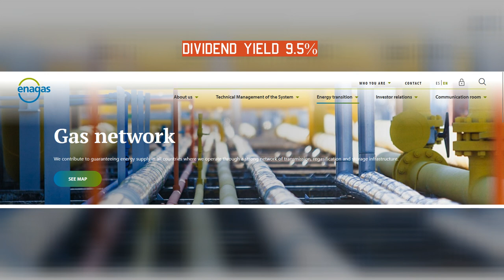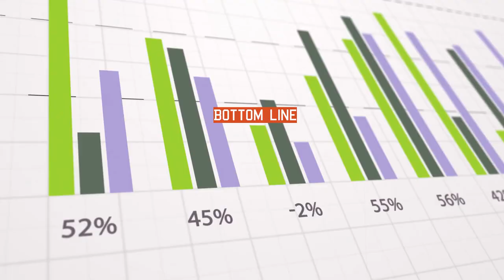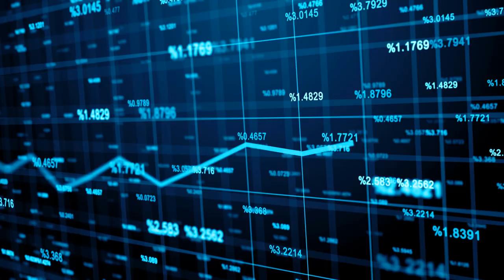Enagás: Spain's Gas Giant with a 9.5% Dividend Yield - Is It Safe?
In this video, we explore the high dividend yield of Enagás, Spain's leading gas transportation company. With a whopping 9.5% yield, many investors are wondering whether this is a safe bet or too good to be true. We'll take a deep dive into the company's background, their dividend history, and what the future might hold for their payouts.

Join us as we break down Enagás' dividend strategy, including their plans to increase payouts until 2023 and maintain stability until at least 2026. We'll also discuss the risks and considerations investors should be aware of when it comes to these dividend announcements. Finally, we'll look at what to expect after 2026 and the factors that will influence Enagás' future dividend plans.